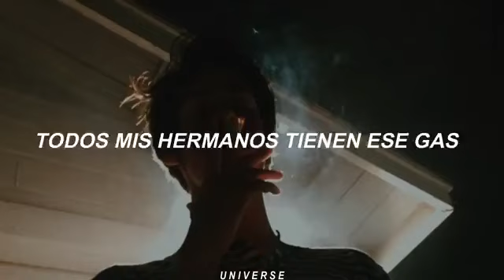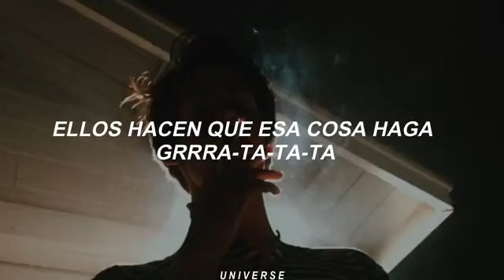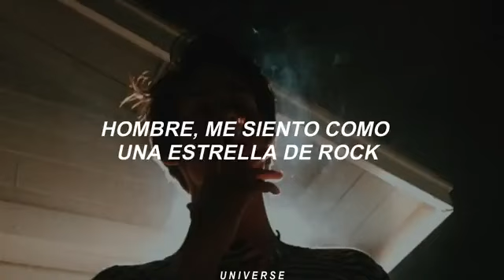Post Malone_ Rockstar ft. 21 Savage (Traducida al Español)